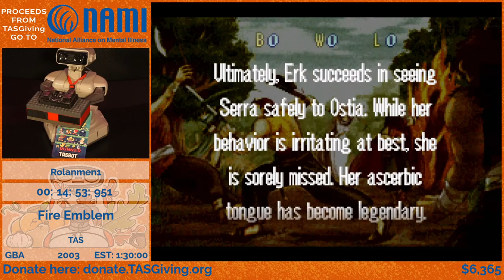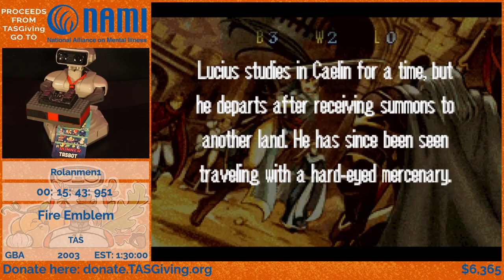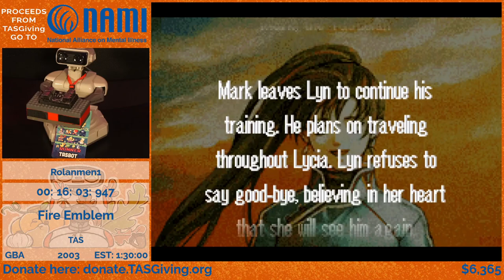Fire Emblem: The Blazing Blade any% TAS by Rolanmen1 and Nitrodon (TASGiving 2020)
What would Fire Emblem be like if you could manipulate the RNG of hit chances and growth rates? Rolanmen1 and crew demonstrate.

Fire Emblem: The Blazing Blade is a tactical role-playing game developed by Intelligent Systems and published by Nintendo for the Game Boy Advance handheld video game console. It is the seventh installment in the Fire Emblem series, the second to be released for the platform after Fire Emblem: The Binding Blade, and the first to be localized for international audiences.

Fire Emblem: The Blazing Blade is a prequel to The Binding Blade, set on the fictional continent of Elibe. The gameplay, which draws from earlier Fire Emblem entries, features tactical combat between armies on a grid-based map. Characters are assigned different character classes that affect abilities and are subjected to permanent death if defeated in battle.

GBA Fire Emblem (USA) in 1:25:02.9 by Rolanmen1 & Nitrodon on TASVideos

Song Name: Hotline Miami "Who's There?"
Author: DarkSim